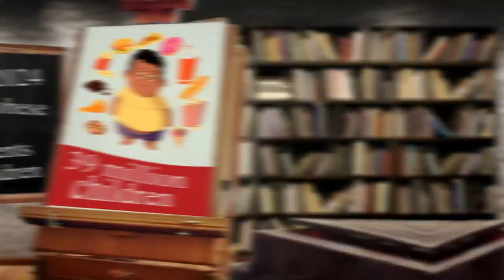Close to Me Restaurant Berlin 10178 DE, Mitte, Berlin, Germany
Australia 31.3
United Arab Emirates 31.7
Canada 29.4
United Kingdom 27,8
Spain  23.8
Germany 22,3
France             21,6